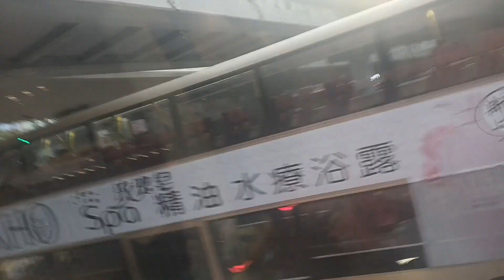Off to work /gala/Kain/travel //Lynlyn Anito